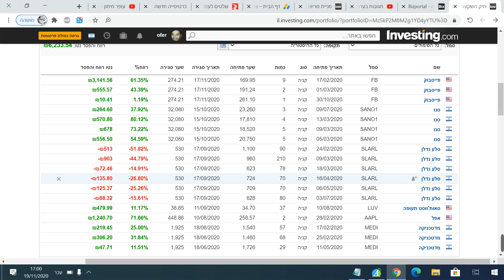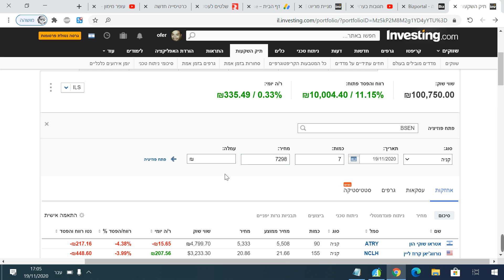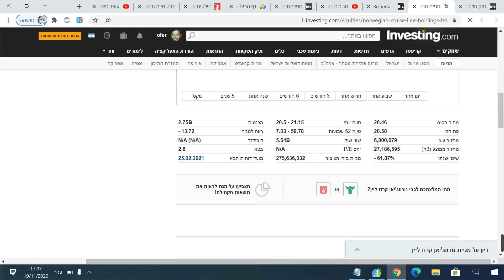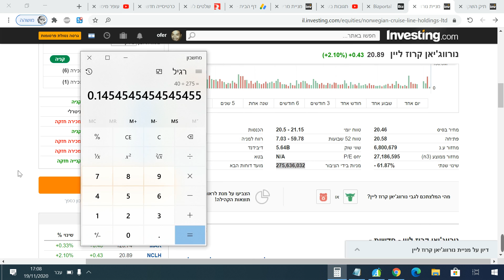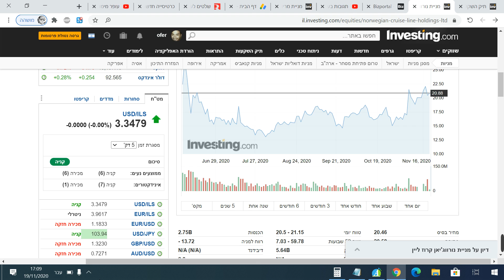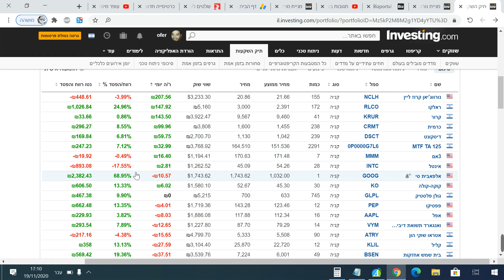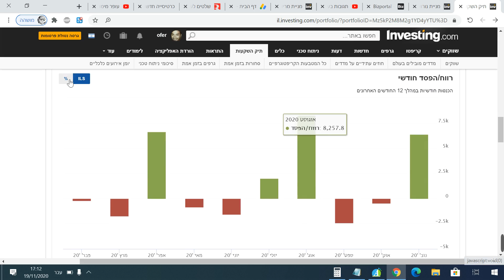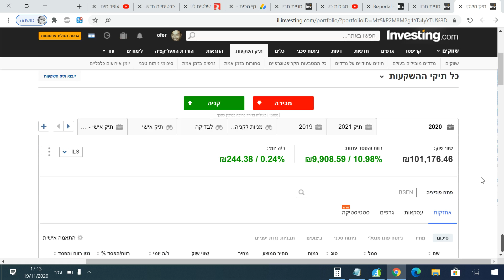מניות שאני קונה היום בבורסה למניות בתל אביב + מה קורה עם מניית NCLH?